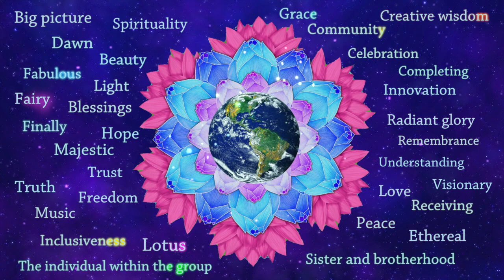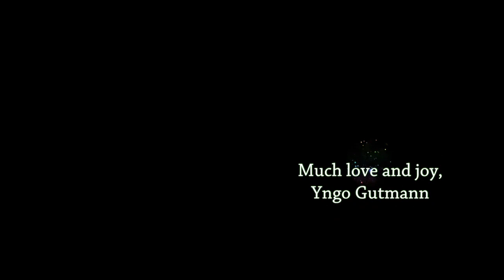The Age of Aquarius has now begun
"Please share • Bitte teilen • Por favor comparte"

We celebrate the new age. Thank you to all magicians all over the world. Thanks to the fairies for your magic. Our worlds connect. Many worlds connect. Our new world is born and is appearing more and more every moment.

This is a great adventure for all of us. Everything is new and everything is becoming new. We are happy to be part of this birth. We dream the new world, we create and keep it. In all of our love, understanding and magic. We are all the people of the new age.

Much love and joy, Yngo Gutmann